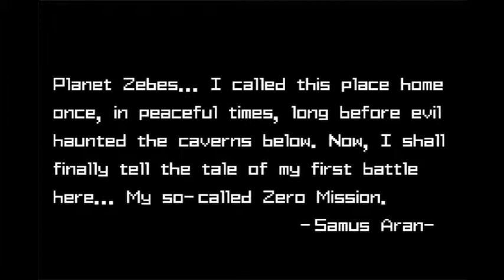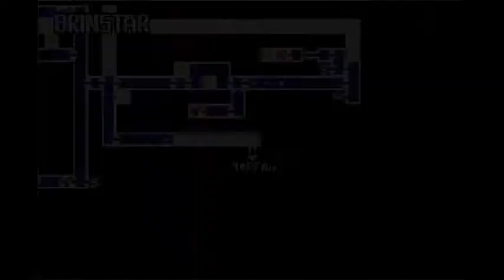Let's Play Metroid: Zero Mission: Part 1- He Brought a friend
Metroid: Zero mission is a remake of the original Metroid with ann extra part of the story. Can Patrick and his friend Jordan help Samus fight Mother Brain? Oh yeah this is not a 100% playthrough. I believe its a 79% playthrough.